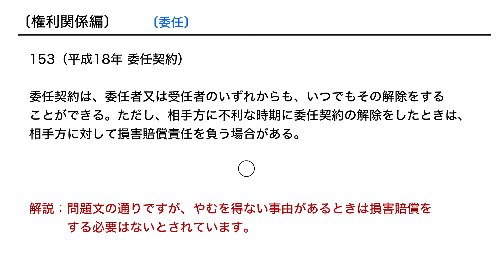【個別指導】宅建 過去問 直前 合格の近道:153〔権利関係〕委任:平成18年委任契約